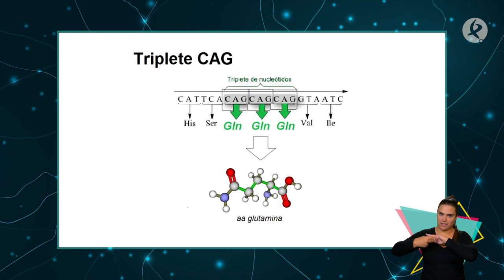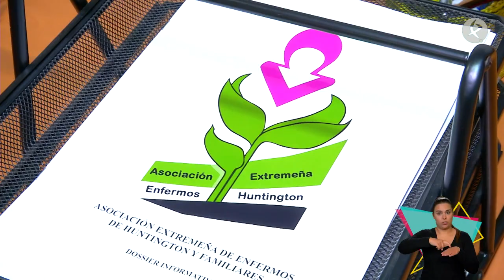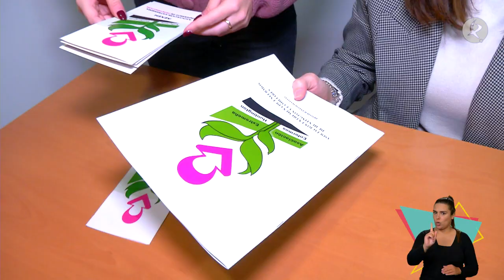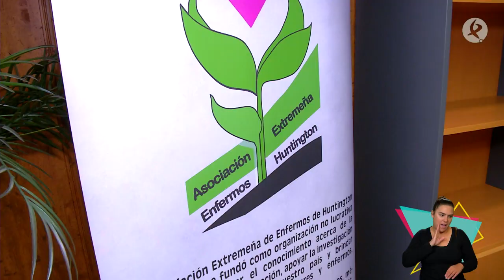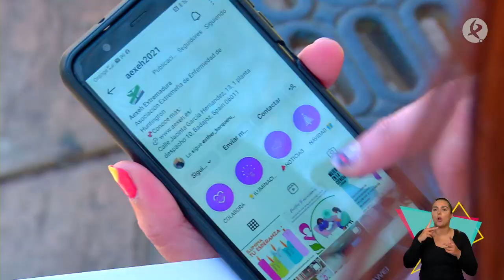La enfermedad de Huntington es una combinación explosiva | Escúchame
Begoña Hermosell preside la Asociación Extremeña de Enfermos de Huntington (Aexeh), una enfermedad neurológica, genética y poco común para la que no existe ni tratamiento ni cura y que afecta a unos 200 extremeños, siendo nuestra comunidad autónoma la que tiene la incidencia más alta de toda España.

Esta enfermedad rara fue descubierta en 1872 por un médico llamado George Huntington y se caracteriza por bruscos movimientos involuntarios del cuerpo, trastornos psiquiátricos, cambios de personalidad, alteraciones en el lenguaje y la memoria, problemas de deglución o inestabilidad en la marcha. Aunque todavía la ciencia no ha encontrado un fármaco eficaz, estas personas y sus familias tienen muchas esperanzas depositadas en la investigación.